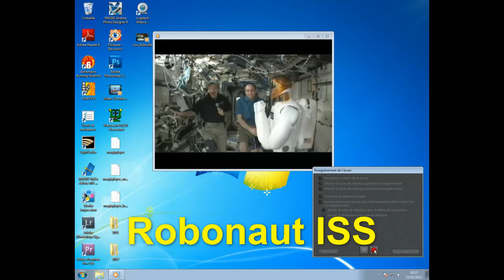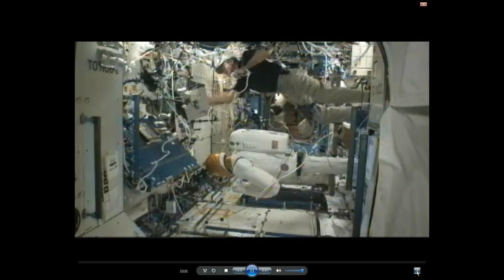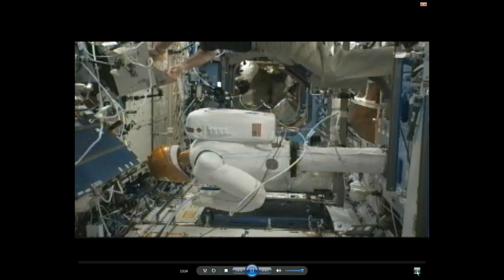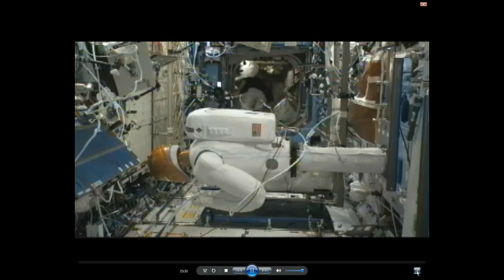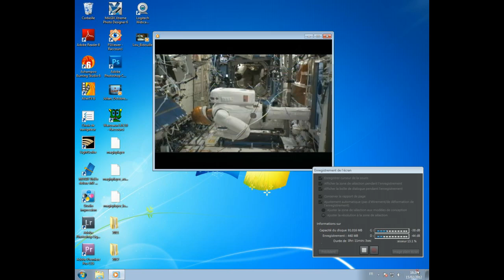Robonaut Station ISS le 15/02/2012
ROBONAUT ISS
Images captées Via  Isslivestream.asx médiaplayer
Capture MAGIX MX Plus